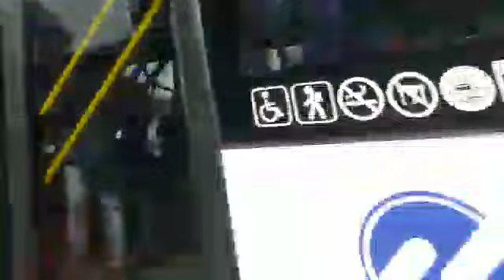Jakarta // MONUMEN NASIONAL RAMAI DENGAN KEDATANGAN MAHASISWA DAN PELAJAR